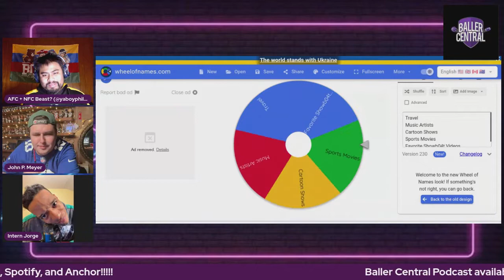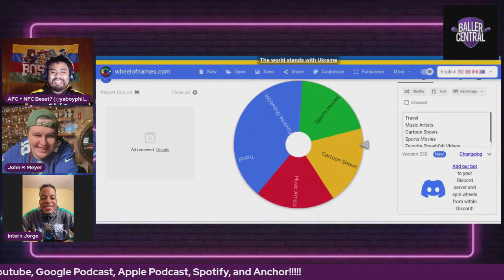Cartoon Draft Ft Intern Showb04t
Phil and John draft their favorite Cartoon shows with special guest Intern Showb04t!!!